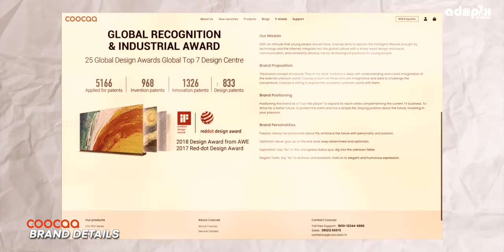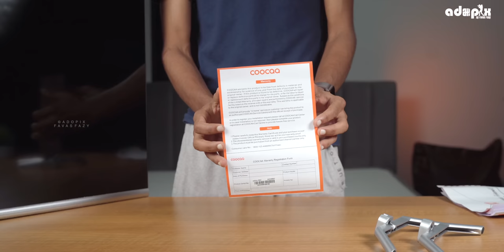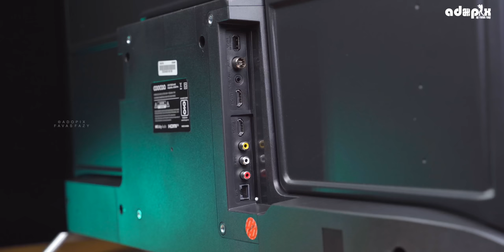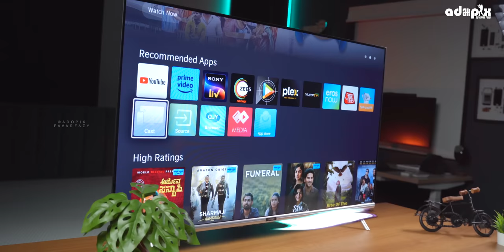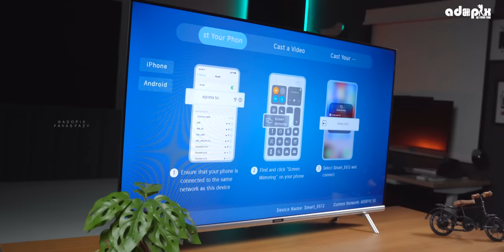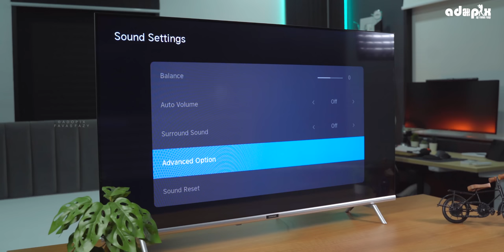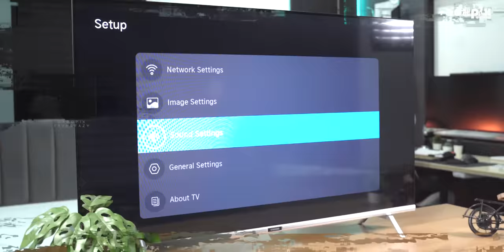Ony ₹13*** 🤯 Pocket Friendly 43” FHD Smart TV | coocaa S3U Pro | Dolby | Browser | CC Cast | 4K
Experience top-quality visuals and enjoy the cinematic home entertainment you deserve with the coocaa S3U Pro 43” FHD Smart TV! Enhance your viewing pleasure with Southeast Asia’s No.1 Smart TV brand. You’ll appreciate the pocket-friendly price tag while enjoying a complete look of the TV with neat and premium quality finish. With only 2mm thickness at its edge, it is 50% less compared to other brands. Maximize picture quality with Trochilus Extreme Image Engine to create a more vivid and colorful picture. With a greater color depth and dynamic range, it provides an immersive visual experience. Equipped with Flicker Free Screen This is the TV that delivers it all.

● CHAPTERS●
00:00 - Introduction
00:28 - Brand Details
01:05 - Unboxing
01:39 - Physical Overview
03:01 - Picture Quality
03:37 - Key Features
04:37 - Controlling
04:53 - Sound Quality
05:09 - Sound Demo
05:50 - Tv Settings
06:03 - Outro